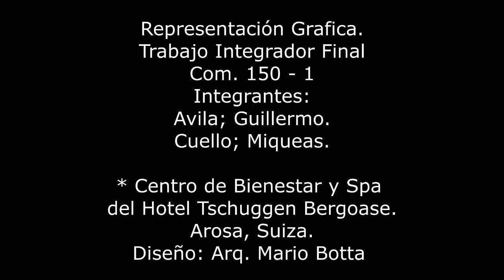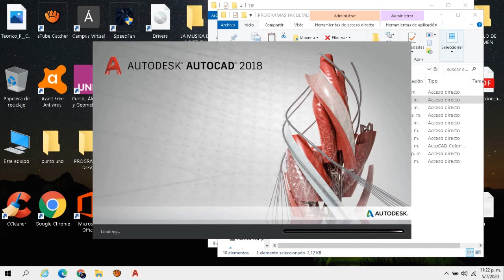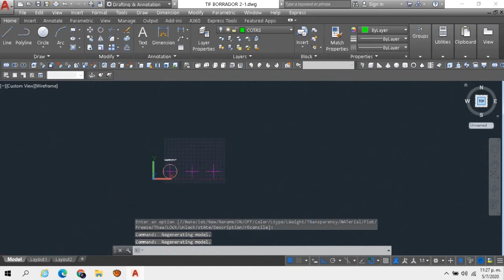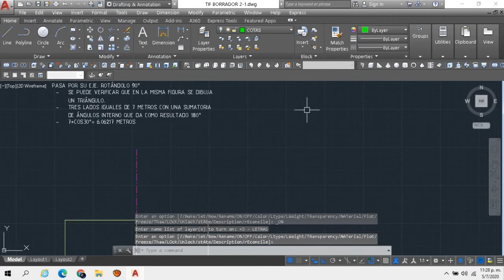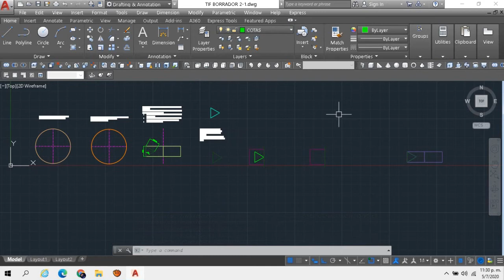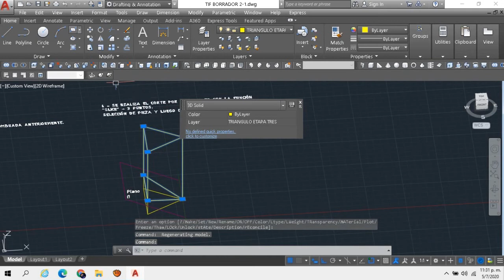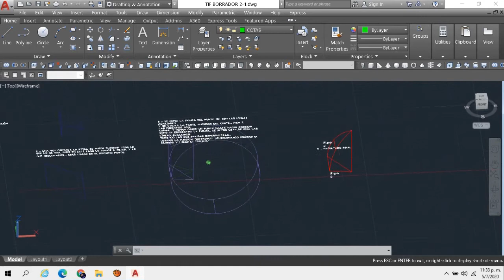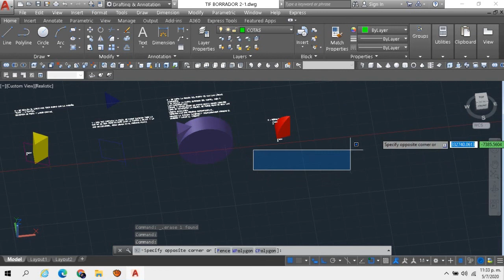Representacion Grafica Tif